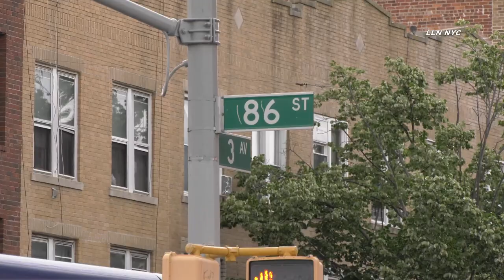Gelato Smoke Shop Raided by Sheriff / Bay Ridge Brooklyn NYC 68 Precinct 6.5.23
Instagram.com/loudlabsnyc
Youtube.com/loudlabsnewsnyc
Facebook.com/loudlabsnewsnyc
Twitter.com/loudlabsnyc